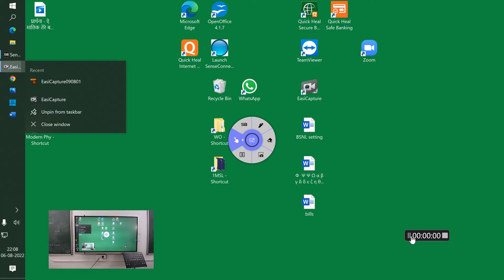Nuclear Energy, BE, BE per nucleon|JEE | NEET | KCET | Board | XI&II|PUC Sudheer Murthy | FeatInEdu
Nuclear Energy, BE, BE per nucleon
Lecture series in Physics for students of PU / XI who are aspiring to excel in Boards and competitive examinations JEE (Main & Advanced), NEET, KCET.

These are recordings of unedited live teaching sessions. Students can learn the same way they used to learn if the classes were offline.

WhatsApp to 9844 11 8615 will help me teach, coach, train, and counsel students better.

Thanks

Prof. Sudheer Murthy
Qualifications:
1986: B.E. (E& C) Karnataka University
1989: M.Tech. (CEDT), IISc, Bangalore
1990: PGDBA

 Experience & achievements listed at the end

FeatInEdu, an Educational Enterprise, primarily a learning centred Science Institute for Higher Secondary Students, established by Prof. Sudheer Murthy (Master’s degree holder from IISc, with experience of over 30 years in teaching/coaching/training/Academic administration).

Vision: To ensure an appropriate education for a select group of Higher Secondary students who wish to be achievers in the field of science.

Mission:
1. To integrate 'teaching, learning, coaching training & mentoring' happen effectively and efficiently, for a select set of IX, X, XI, XII, PU students, who aspire to be achievers in the competitive examinations like KVPY, NEET, JEE-Mains, JEE-Advanced & CET.

2. To initiate a process to provide fruitful online cum offline curriculum, designed and executed by me, Prof. Sudheer Murthy, to ensure efficient and effective conversion of the available time into knowledge and skills, that are necessary to excel in competitive examinations like JEE-Mains, JEE-Advanced, NEET, CET and the Boards.

3. To assimilate, build and use appropriate learning supports.
Objectives:

1. To develop and enhance the necessary Cognitive and Non-Cognitive skills in the students to excel in all formats of science examinations.

2. Adopt student-centred learning methodology in the regular curriculum.

3. To enable students to create more knowledge and skills.

4. To coach and train students, to assimilate and format information, so that it can be easily converted to knowledge, with appropriate efforts.

5. To enable students of XI/XII (PU I & II) to confidently solve various types of questions that appear in exams like NEET, JEE-Main, JEE-Advanced & CET.

6. To inculcate qualities that make them worthy citizens of India, who will constantly endure excelling scientifically.

                             Experience & achievements of Prof. Sudheer Murthy:
1986 – 1990: Assistant Manager at Integrated Process Automation, Bangalore

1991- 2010: Assistant Professor, Dept. of E&C, BVB College of Engineering and Technology, Hubli

2004: Established FEAT Educational Services (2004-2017), a franchisee of BASE Bangalore.       Primarily conducted Foundation courses in Science and Mathematics for Std. VIII, IX & X.

2008: Students of Hubli-Dharwad were coached and trained by experts from Bangalore (exclusively for students of FEAT Educational Services) using state of the art Technology during 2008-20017)

2010 – 2015: Partnered Chinmaya school & college. Chinmaya college declared best college in north Karnataka.

2015: Established Jnanada Integrated PU Science College, Hubli

2017: Established BASE PU College, Hubli.

2021: Established Online and offline educational institute FeatInEdu with state of the art technology. I am currently engaged in conducting Online classes. I have my own YouTube channel ‘FeatInEdu’.  Free lessons in Physics for PU students.

30 years in teaching/coaching/training/Academic administration.
I have taught Physics, coached, trained and counselled students of Std. VIII, IX, X, PU. Many of these students have excelled in competitive examinations like KVPY, NEET, JEE-Main, JEE-Advanced & CET

Specialities: Inculcates Science, Scientific methodologies, basic human values, and Physics in the Higher Secondary students’ life.